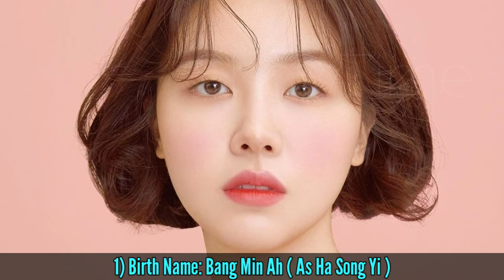Check Out the Event Korean Drama Cast Real Name & Ages || Bang Min Ah, Kwon Hwa Woon BY ShowTime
Check Out the Event 2021 Korean Drama Real Cast Name & Ages || Bang Min Ah, Kwon Hwa Woon, Ahn Woo Yeon, Lee Jin Hyuk, Nam Kyu Hee, Kim Young Sun, 방민아, 권화운, 안우연 BY ShowTime

Drama: Check Out the Event
Native Title: 이벤트를 확인하세요
Also Known As: Please Check the Event , Check Your Event , Ibenteureul Hwakinhaseyo , Ibenteuleul Hwaginhaseyo
Genres: Romance, Youth, Drama, Melodrama
Country: South Korea
Episodes: 4
Airs: Aug 14, 2021 - Sep 4, 2021
Airs On: Saturday
Original Network: MBC
Duration: 1 hr. 20 min.
Content Rating: 15+ - Teens 15 or older

"Please Check the Event" follows the emotional journey that will unfold when two former lovers pretend to be together to head on a couple’s trip they won at an event.

Park Do Kyum, the leader and vocalist of an indie band. While he seems haughty and feisty, he has a romantic side that comes out during the most important moments. Ha Song Yi, a woman with a confident and youthful charm. She works as a botanical garden coordinator and passionately believes her mother’s words that people are capable of betrayal but not plants. She finds herself struggling after breaking up with her boyfriend.

Seo Ji Gang is an essay writer who chooses to be a travel guide for couples in order to observe them for his writing.As he gradually develops feelings for Ha Song Yi, the three characters will portray an unpredictable love triangle.

Cover Topic:
Check Out the Event ep 1 eng sub
Check Out the Event ep 2 eng sub
Check Out the Event ep 4 eng sub
이벤트를 확인하세요 ep 1 eng sub
Korean Drama Check Out the Event 2021 Eng Sub
Check Out the Event Korean Drama 2021 Eng Sub
Check Out the Event Season 1 Eng Sub